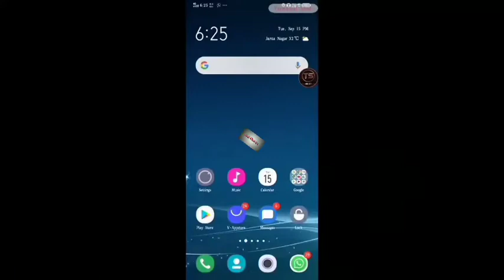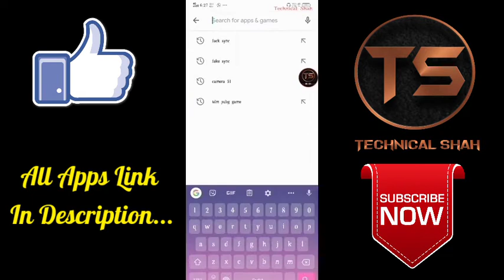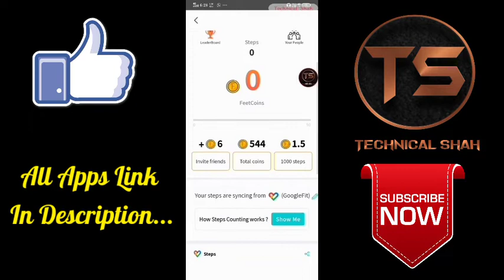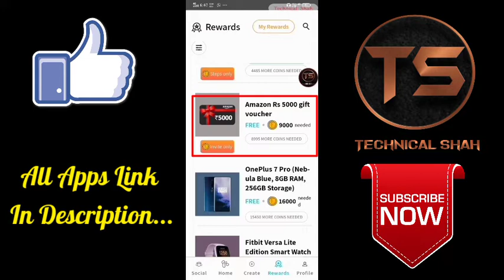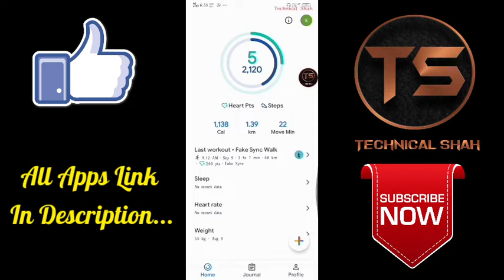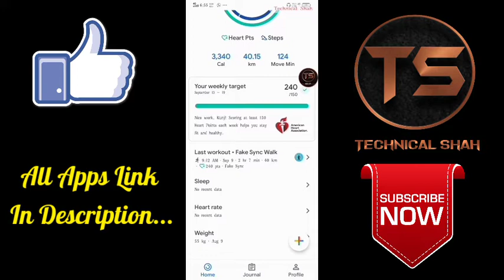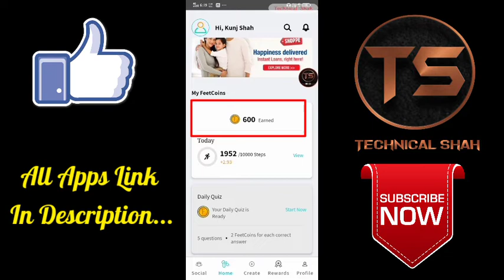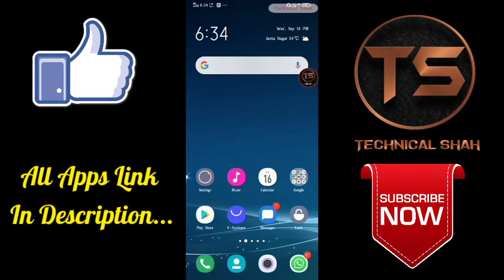How To Buy Every Proudut For Free // Unlimited Feet Apart App Trick // How To Earn Amazon Gift Card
Hi Friends I Am Shah Kunj Welcome To My Chaneel Technical Shah. Please Support My New Channel.
     Refer Code :- IHHYE
☝️☝️☝️ That Link To Download App For Free And Eran Coin.
How To Buy Everything Free On Amazon.
How To Earn Unlimited Money.
Feet Apart Unlimited Tricks.
How To Buy SmartPhone Free.
How To Buy Apple Watch For Free.
How To Get A Free IPhone 11 Pro Max.
How To Earn Money Without Any Refer.
How To Use Feet Apart App.
How To Get Unlimited Amazon Gift Card.
How To Get Mi Band For Free.
How To Do Free Shopping On Amazon.
How To Do Online Shopping Free.
How To Hack Amazon Gift Card 2020.
How To Walk And Earn SmartPhone.
How To Earn Unlimited Self Income.
How To Earn Money Online.
What Is The Best Fitness App.
Best Fitness App For Home Workout.
Unlimited Trick Of Feet Apart App.
Walk And Earn Hacking App.